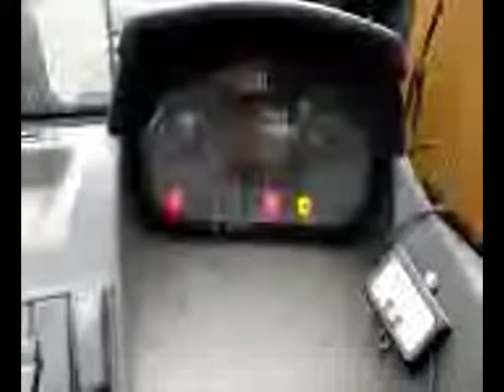2015 CATERPILLAR TH407C For Sale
2015 CATERPILLAR TH407C, APROX 10,000 HRS, , 8,000 LB LIFT, BRAND NEW CAT LARGE BUCKET, BRAND NEW TIRES, HEAVY DUTY FORKS, GOOD GLASS, ALL WHEEL STEER, RUNS AND OPERATES GREAT, READY TO WORK !!!